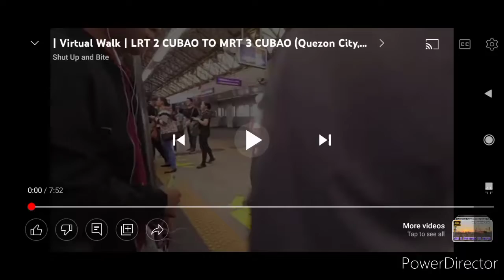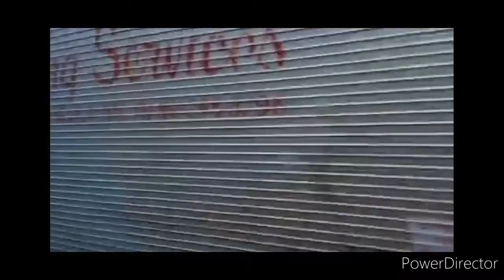EDSA CAROUSEL bus ride LRT 2 Cubao ➡️ PITX (Admiral Transport Inc) (No Copyright)